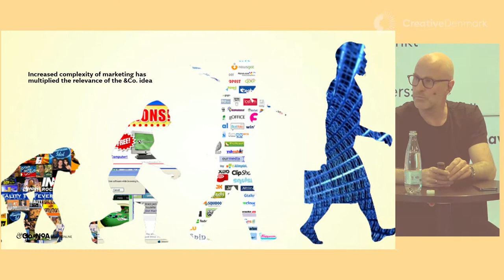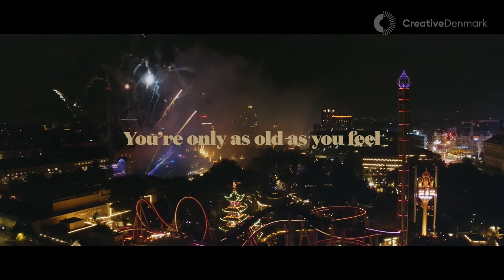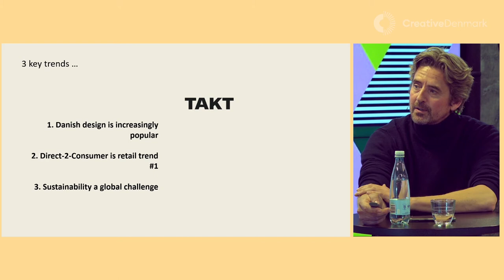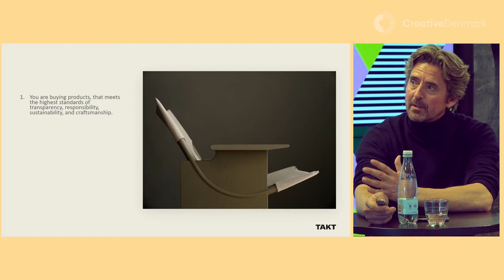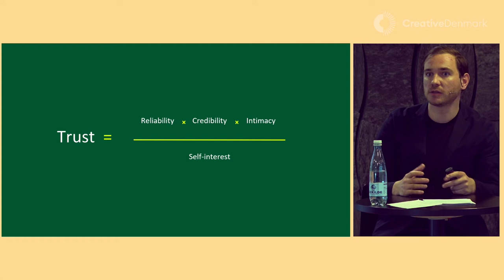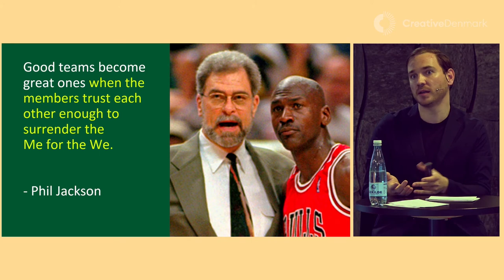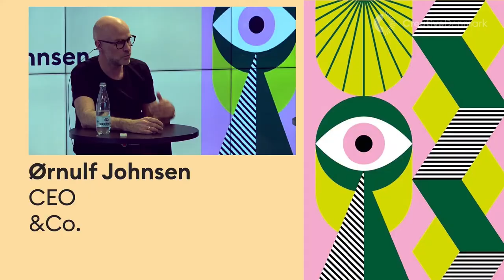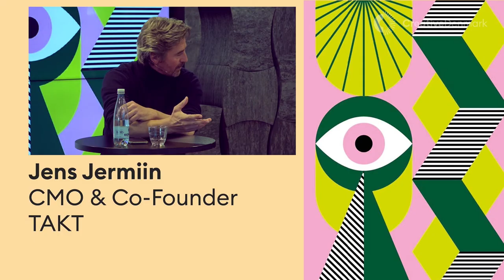Creative Insights: Partnerships for impact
The best idea can come from anywhere and anyone. At ‘Partnerships for impact’, the three Danish creative companies &Co, Takt and Kontrapunkt share how strong partnerships and collaboration have shaped innovation within their field - from interior design to advertising and graphic design.

The creative insight is part of the ‘Creative Denmark’ national pavilion at SXSW Creative Industries Exhibition that gathers and highlights the very best of Danish creativity.

The pavilion is organised by The Confederation of Danish Industry, Creative Denmark and The Trade Council of Denmark.